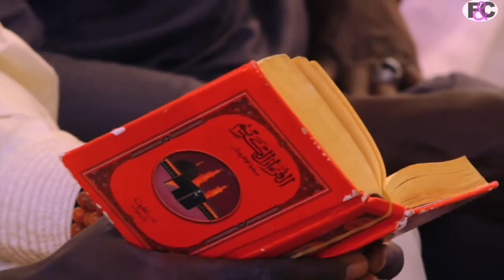Sega Ibrahim sakho Zac Mbao 04 Conference Sopey Baye Sakho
FAL&CO.inc FCTv votre nouvelle chaine de television de rufisque
F&C est une entreprise de production audio-visuelle, et de conseils en communication et organisations d’événements aux particuliers et entreprises..
Coproduction : le téléfilm Les documentaires Reportages ​Séminaires ​Pub Conférences Cérémonie Évènementiel Théâtres Court métrages Films Documentaires Publicités